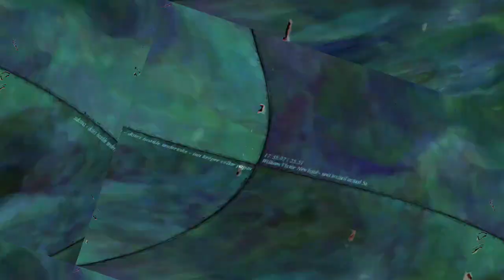[EPILEPSY WARNING] Movie 23 10 31 10h47m39s